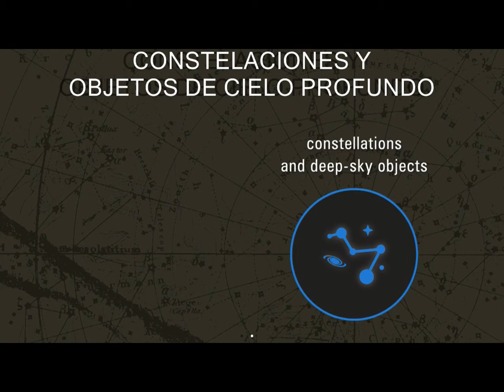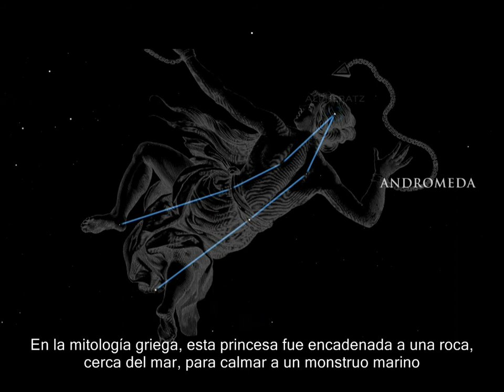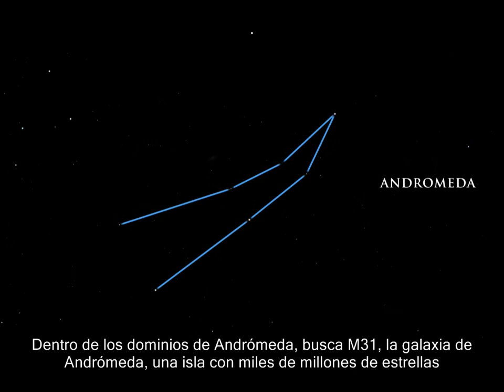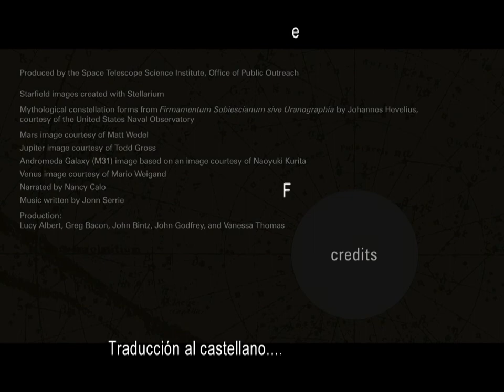EL CIELO DE OCTUBRE 2012. HEMISFERIO NORTE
Ya puedes visualizar la remasterización del  video más visitado de este Canal. Se han incluido nuevas imágenes.
Video realizado por el equipo del Hubblesite y traducido al español que muestra lo que podemos ver en el cielo el mes de Octubre de 2012